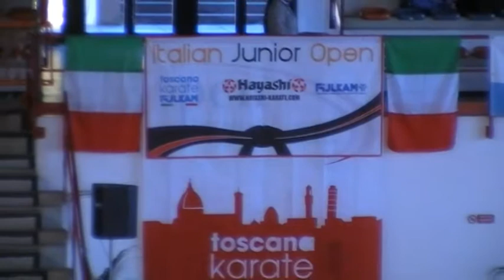Convocazione di 10 atleti